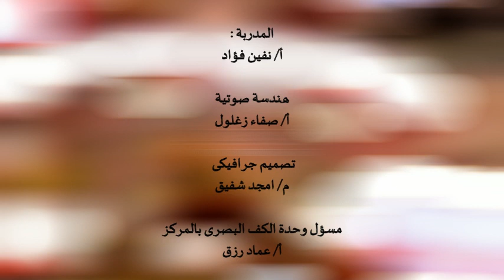كورس التوجه والحركه - لتأهيل المكفوفين - والتعامل والتأثير في المجتمع (المحاضره السادسة ج ١)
الجزء الاول من المحاضرة السادسة من كورس التوجه والحركة لتأهيل المكفوفين في هذا الفيديو سنتحدث عن نصائح لجميع الاعمار للاشخاص المكفوفين - ركوب وسائل النقل المختلفة بطريقتين اولا شخص كفيف ومعه شخص مبصر ثانيا شخص كفيف يتحرك بمفرده باستخدام العصا البيضاء - سنتحدث ايضا عن بعض الوسائل المساعدة - الاجهزة الرقمية الناطقة وكيفية استخدامها - اتاحة وتطويع الاجهزه غير الناطقة بشكل مستقل - بعض الوسائل غير التكنولوجية المستخدمة في حياتنا اليومية | مترجم لعدة لغات
coochbassemfaik@

مرحبًا بكم في الجزء السادس من كورس "التوجه والحركة"، حيث نتناول موضوع "تأهيل المكفوفين وتعزيز التفاعل في المجتمع". في هذا الفيديو، سنبدأ بمناقشة المحاور الرئيسية والنصائح التي ستساعد المكفوفين على تحقيق التوجه والحركة الأمثل والفعّال.

نتحدث في هذا الجزء الأول عن أهمية تطوير مهارات التوجه والحركة لدى المكفوفين، ونقدم نصائح واستراتيجيات لتحسين تفاعلهم مع المحيط والمشاركة الإيجابية في المجتمع.

كورس التوجه والحركة

تأهيل المكفوفين
التعامل والتأثير في المجتمع
محاضرة توجه المكفوفين
تعزيز مهارات التوجه والحركة
تحسين الثقة في التحرك
تفاعل المكفوفين مع المحيط
الجزء الأول من المحاضرة السادسة